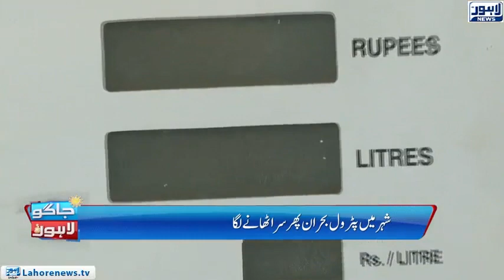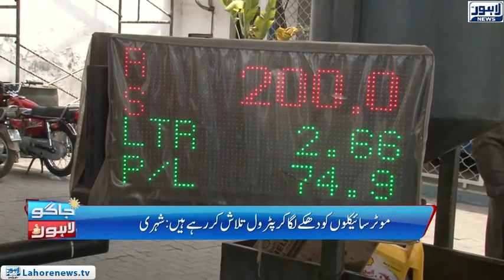Petrol Shortage and Coronavirus in Lahore | Bicycle Day | Jaago Lahore | Lahore News HD